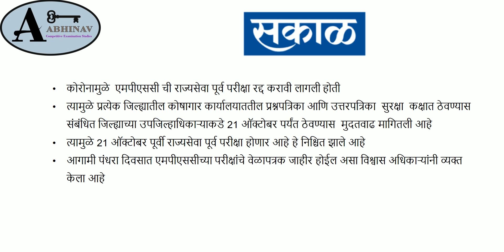मोठी बातमी ! एमपीएससीची परीक्षा 21 ऑक्टोबर पूर्वी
एमपीएससीची परीक्षा 21 ऑक्टोबर पूर्वी
नागरिकशास्त्र प्रश्न मंजूषा क्रमांक 1